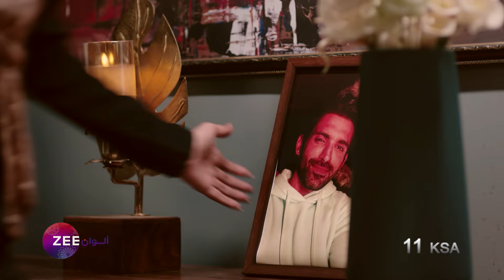اعلان الحلقات الأخيرة من مسلسل النصيب - زي الوان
الدراما وصلت لذروتها! أحداث النصيب الأخيرة مليئة بالتوتر والتشويق، وكل حلقة تكشف سر جديد يكسر القلوب! هل أنت جاهز للتقلبات اللي جايه؟ 🔥🎬

تابعوا مسلسل النصيب من الأحد إلى الخميس الساعة 11 مساءً بتوقيت السعودية حصرياً على